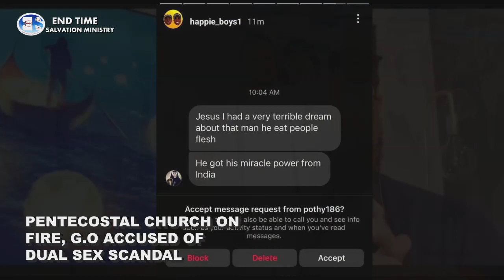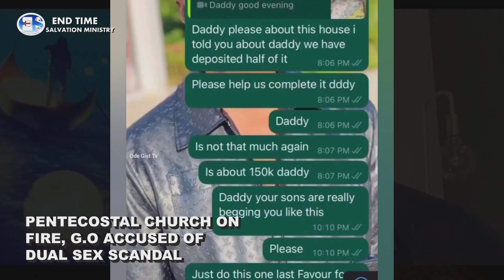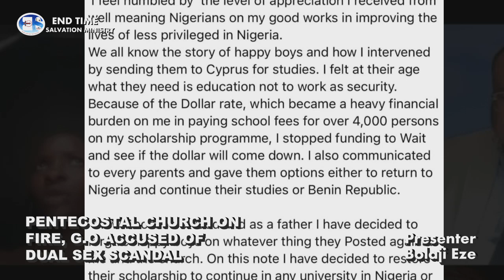PENTECOSTAL CHURCH ON FIRE, G.O ACCUSED OF DUAL SEX SCANDAL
The war in the Pentecostal church of Omega Power Ministry (OPM) led by Apostle Chibuzor Chinyere is getting hot as various dirty allegations were made as regards the church General overseer.